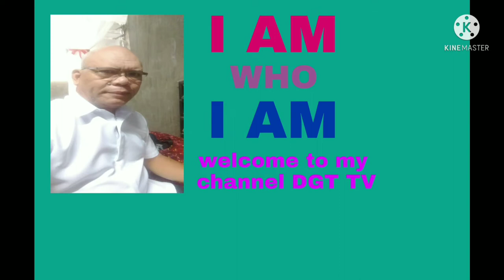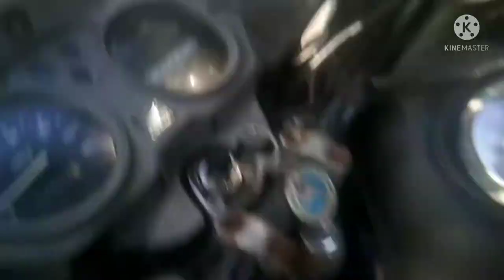Buhay tricycle Driver